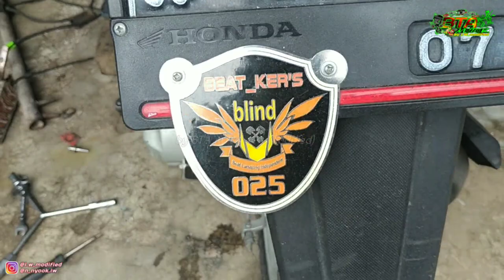📍CARA PASANG OLI SOK & Pengencangan BAUT SULINGAN + Rumus Oli sok Anti JEDUG ☑️vlog 115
Selamat datang di
Vlog kali ini ==••

CARA PASANG OLI SOK & Pengencangan BAUT SULINGAN + Rumus Oli sok Anti JEDUG
ini dia vlog khusus pemula..di jamin 100%bisa.

Ok BROOO.

Jangan hanya nonton yaa...

follow akun Instagram saya. ??!

MNC production (Mita Nyook Channel)